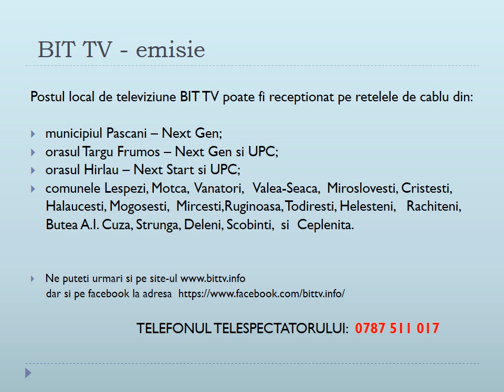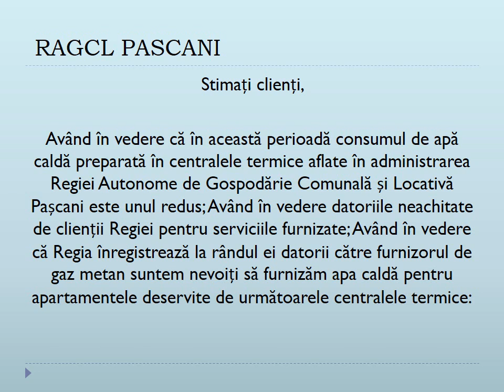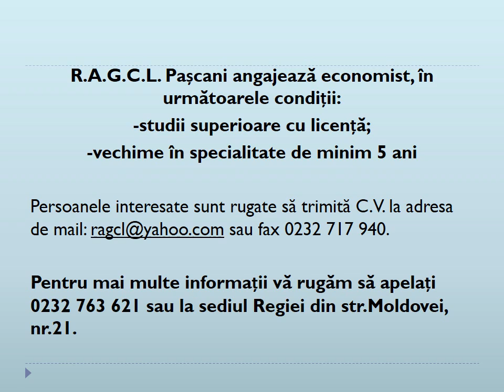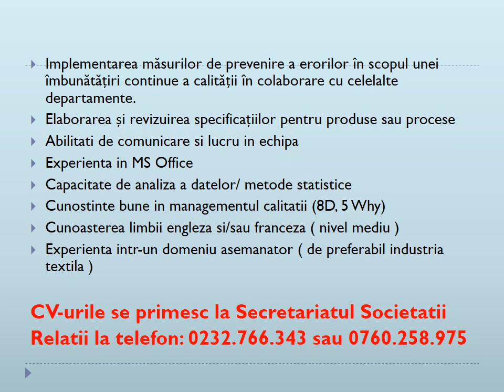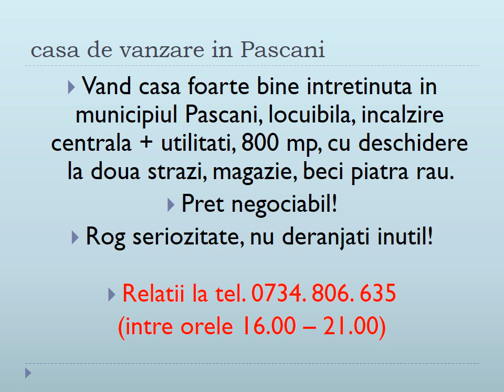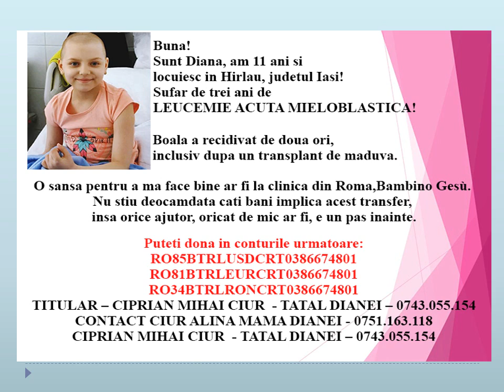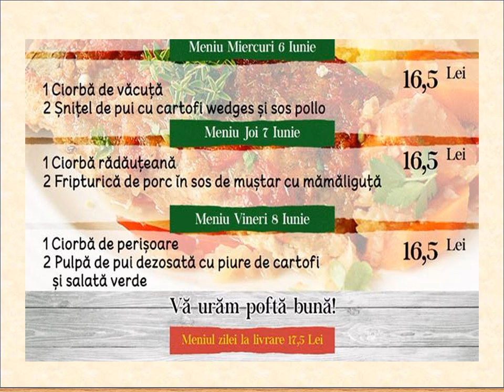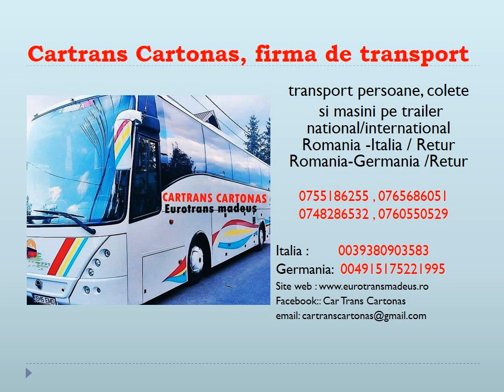BIT TV - Anunturi videotext 8 Iunie 2018